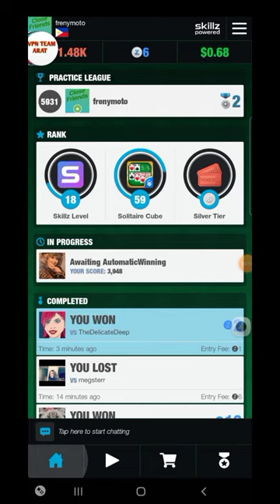I won 1$ just playing solitaire part2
Nanalo na nmn ako sa paglalaro ng solitaire. Maganda nnmn ang baraha na nkuha ko.